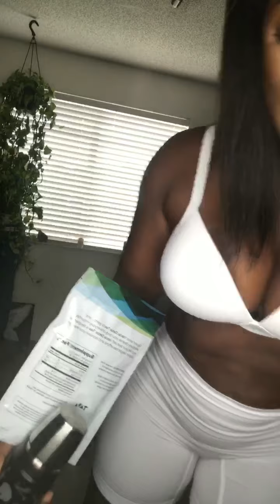About to sweat out my natural tresses to do some body toning! Join in and watch!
I think I am perfect, therefore I am.
 I’m perfect because I keep trying and never gave up even with the odds stacked up against me.
-Enjoy this live video where I connect with you and try to find out what is going on with you. Leave in the comment section what you would like for me to discuss or do in my next live video.
 As for today we are doing kettlebell squats, perfect push-ups (LOL) and weighted leg extensions!